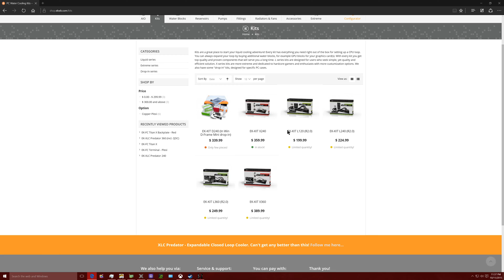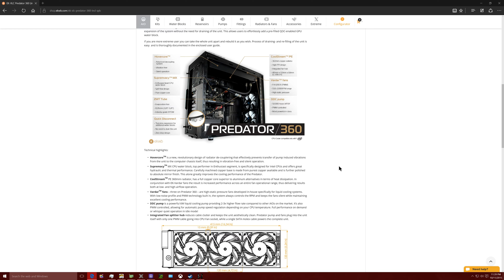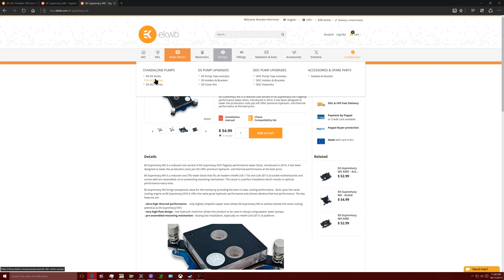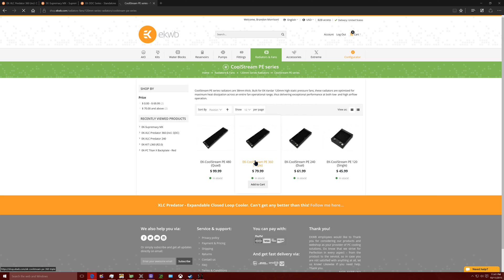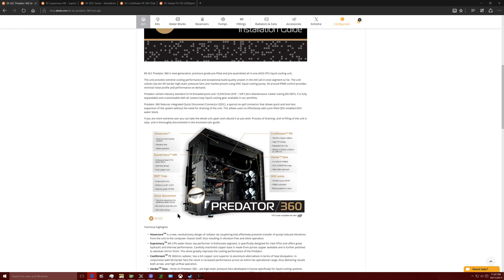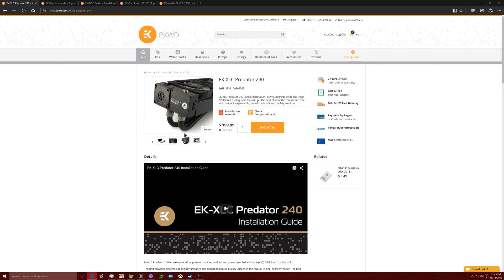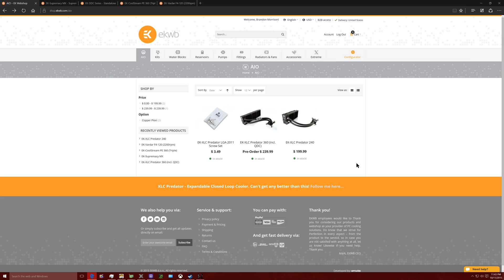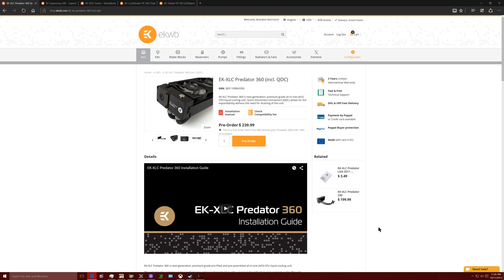EK Water Block | EK-XLC Predator 240 & 360 All in One Coolers